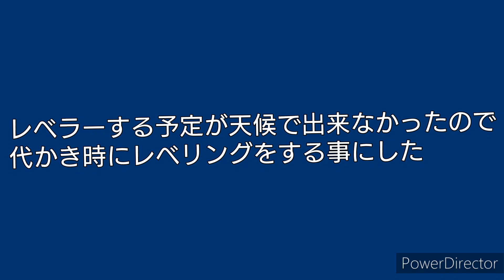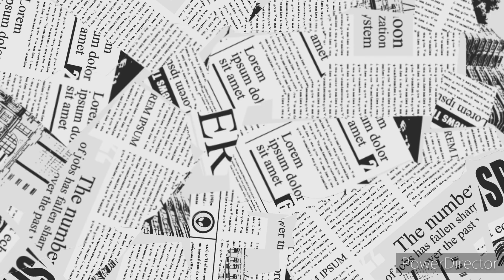GNSSレベリングシステム【IC100】